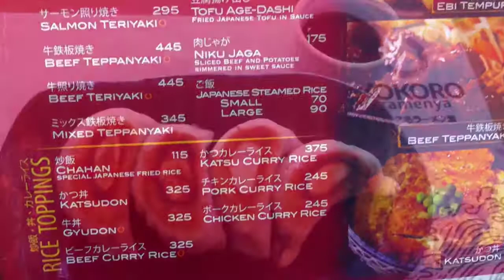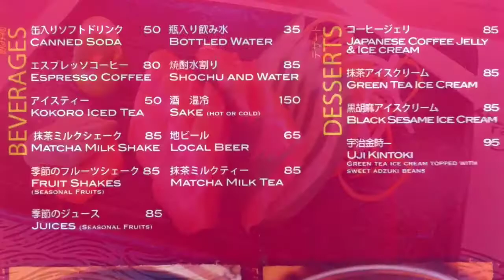Kokoro Ramenya Avenue of the Arts Roxas Boulevard by HourPhilippines.com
Kokoro Ramenya Avenue of the Arts Roxas Boulevard.  Kokoro Ramenya is a Japanese Restaurant by Chef Susumo Murata at the Avenue of the Arts Building along Roxas Boulevard.  It is close to the U.S. Embassy as a point of reference.  Their specialty is the Hakata Classic Ramen which has a tonkotsu broth which has been simmered for 18 hours and the Beef Teppanyaki which extremely tender as it is made from Tenderloin.  While the Hakata ramen is good - we still prefer other top ramen houses like Ramen Nagi, Ikkoryu Fukuoka, Yushoken and Hokkaido Santouka.  Kokoro Ramenya Menu included.

Address: 2/F, Avenue of the Arts Building, 1388 Guerrero St, Ermita, Maynila, Kalakhang Maynila
Operational Hours: 11:00 am – 11:00 pm